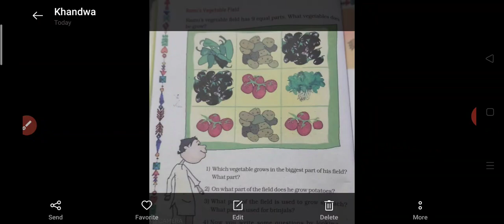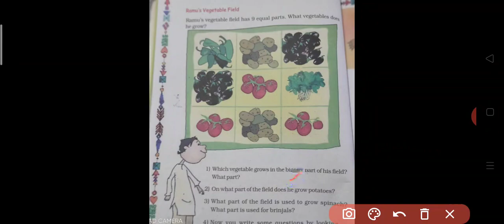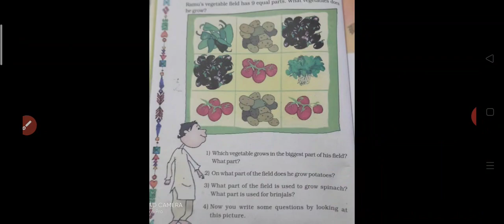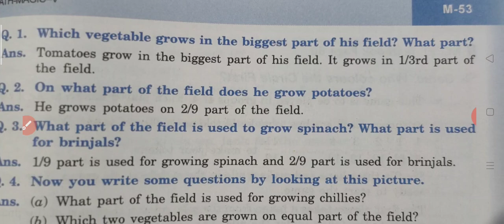Maths class 5 chapter-4 page number 58 Parts and Wholes